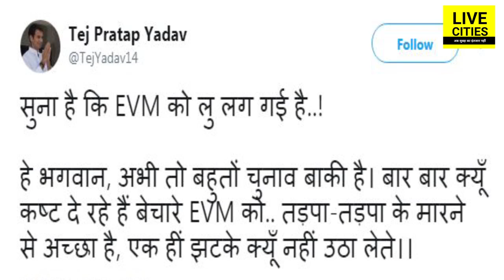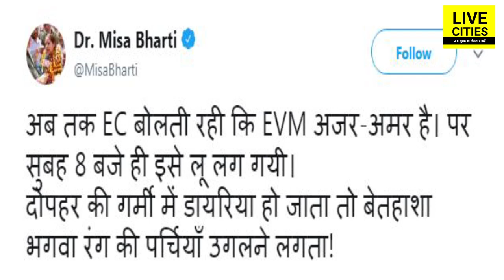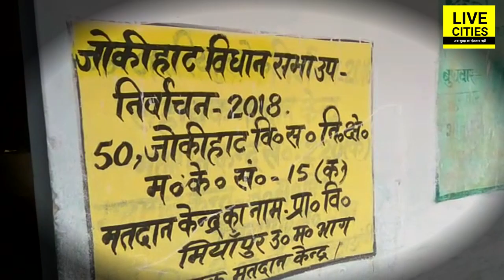Tejashwi Yadav के बड़े भाई Tej Pratap Yadav ने भगवान से जाहिर की ख्वाहिश, ‘दाता EVM को उठा लें’